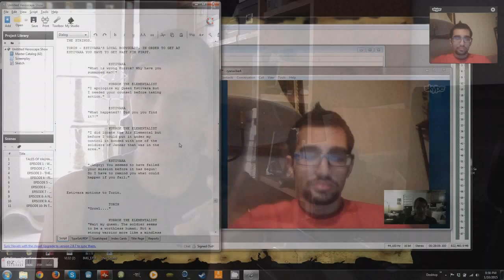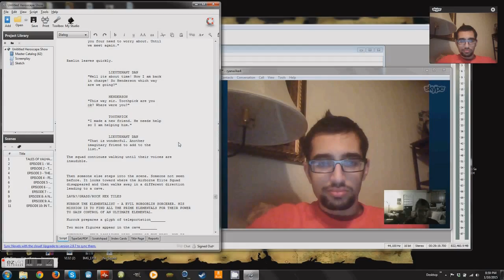ToV Heroscape Production Diary #3 (Season 1)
This is the third of a few production diary videos that will be posted for Tales of Valhalla: The Aftermath Chronicles (Season 1). In this video I mention some things I forgot and give an update then talk about and show the production process for this show. At the end there is an extra BONUS of some stop motion footage raw and unedited!